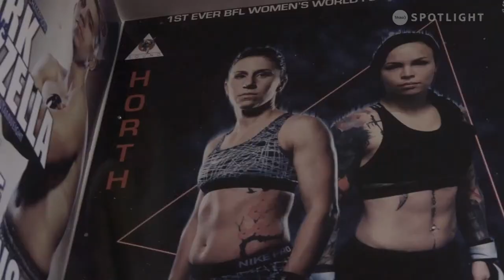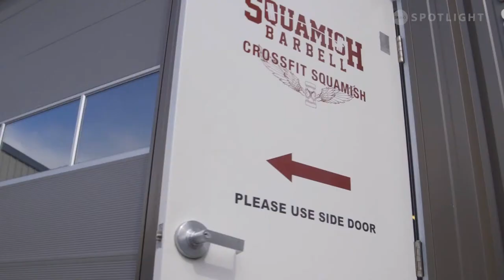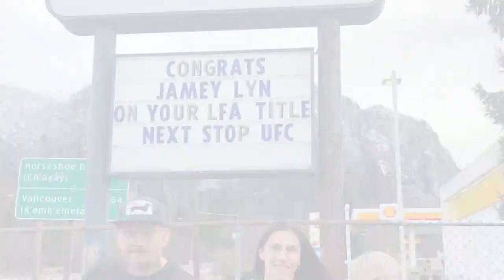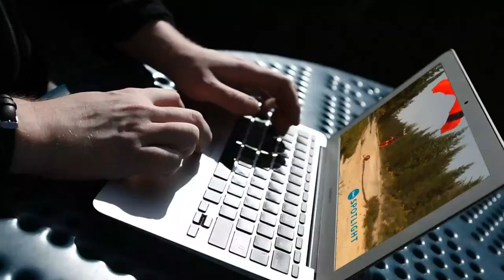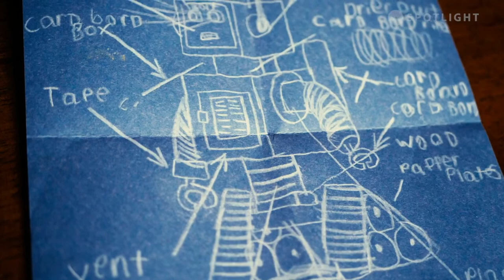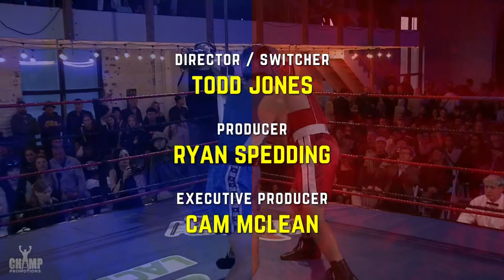Boxing is Back - Back on Track.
🥊 Boxing is back! Tune in Saturday, May 28th, to see some of Canada’s best amateur boxers.
Champ Promotions Back on Track will feature Island Boxing’s 2019 National Silver Medalist, Terris Smith! The fight card will feature 12 matches with competitors from across BC and Mexico.

Also available on Shaw Spotlight:
Victoria, Nanaimo, Port Alberni, Courtenay/Comox, Powell River, Campbell River & Shaw Direct 299
7:00 PM Pacific Time / 6pm MT / 5pm CT / 4pm ET